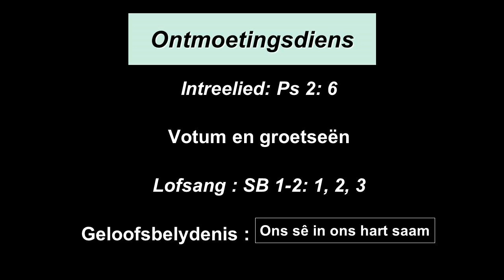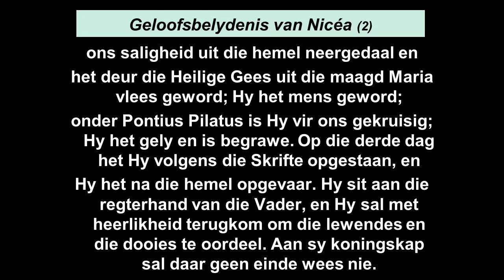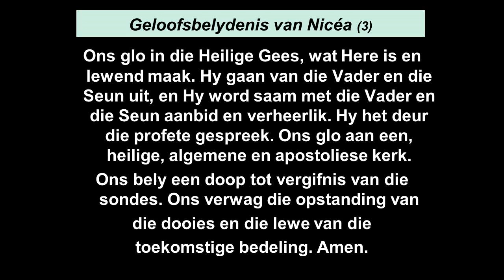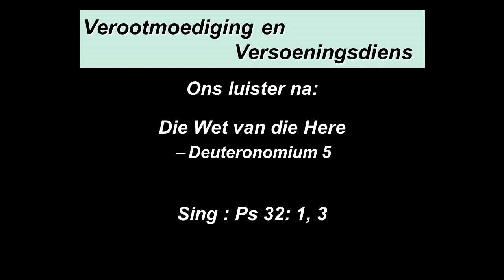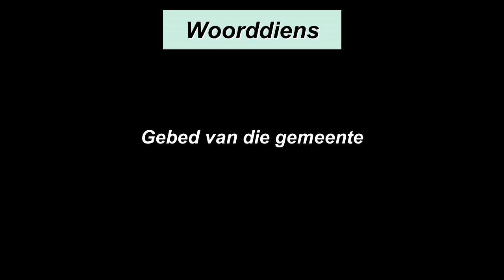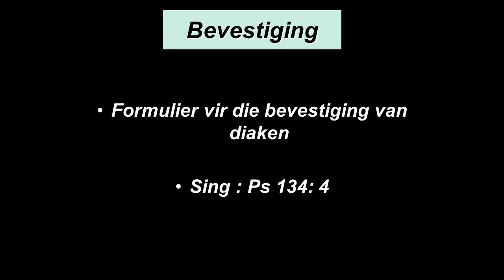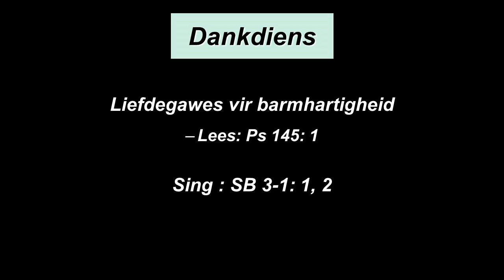GK Derdepoort 15 Oktober Oggenddiens 2017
Ds Hardus Lee

Ontmoetingsdiens
Intreelied: Ps. 2:6
Votum en groetseën
Lofsang:  Sb. 1-2:1,2,3
Geloofsbelydenis: Nicea

Verootmoediging en versoeningsdiens
Wet van die Here: Deuteronomium 5
Sing:  Ps. 32:1,3

Woorddiens
Gebed van die gemeente
Skriflesing: Handelinge 4:1-22
Preekteks: Handelinge 4:11-12
Tema:             Solus Christus - Christus alleen.
Sing:  Sb. 2-4:1,3

Bevestiging
Formulier vir die bevestiging van diaken
Sing:  Ps. 134:4

Dankdiens
Liefdegawes – kollekte vir barmhartigheid
Sing:         Sb. 3-1:1,2
Seën van die Here (Wegstuurseën)
Sing:  Sb 13-1 [Amen]